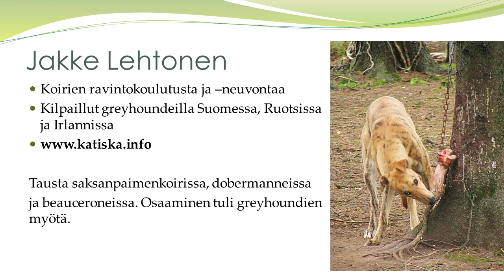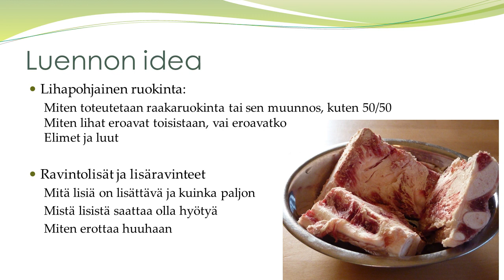Lihapohjainen raakaruokinta ja ravintolisät: Intro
Raakaruokinta on suosittu tapa ruokkia koiraa. Se on myös terveellinen, kunhan koiran raakaruokinta toteutetaan oikein. Yhteistyössä Kennelrehun kanssa tehty verkkoluento opettaa sinulle mitä raakaruokinta tarkoittaa ja miten se toteutetaan.

Voit tutustua verkkoluennon koko materiaaliin sekä kuunnella se audiona koira-aiheisessa Katiskassa osoitteessa